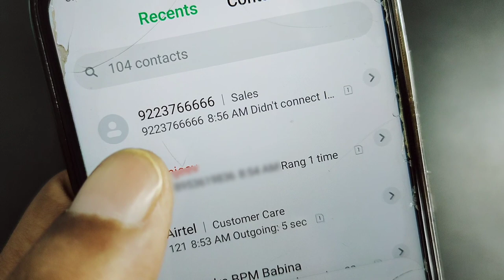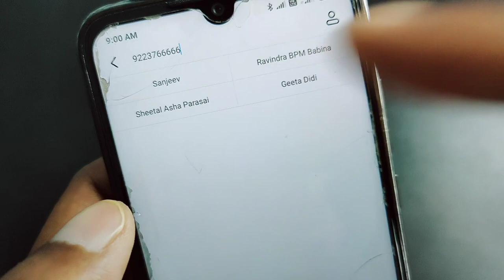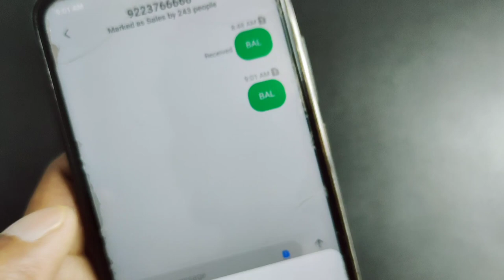Mobile se bank balance check kaise karen, how to check bank balance, बैंक बैलेंस चेक कैसे करें